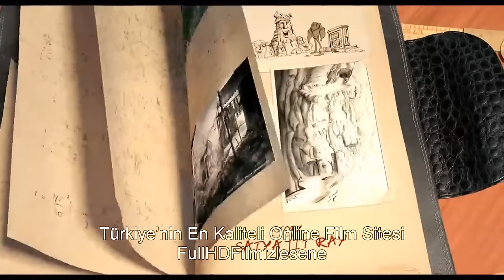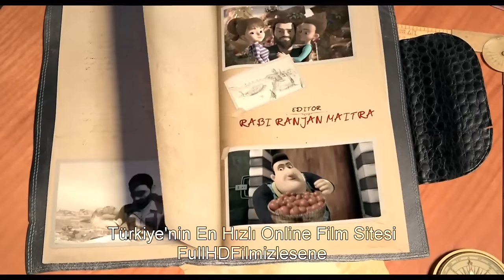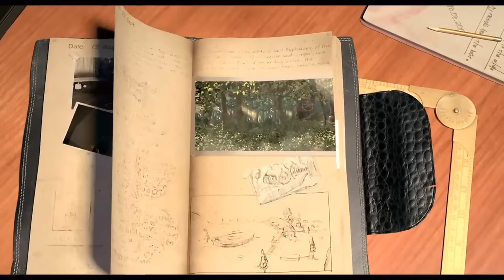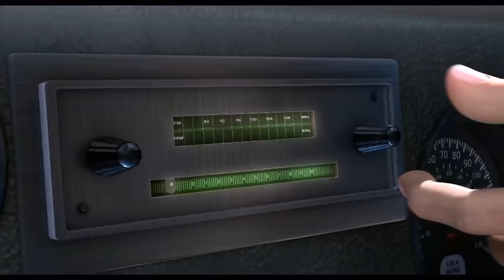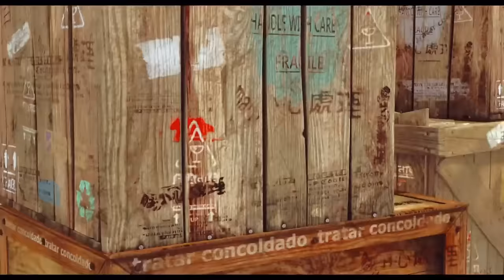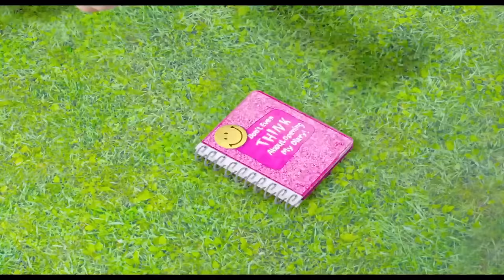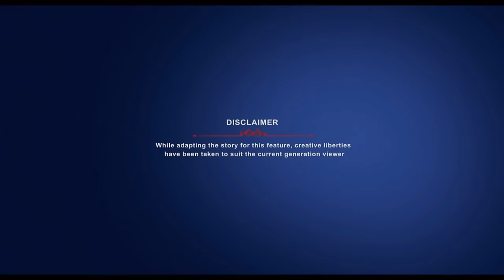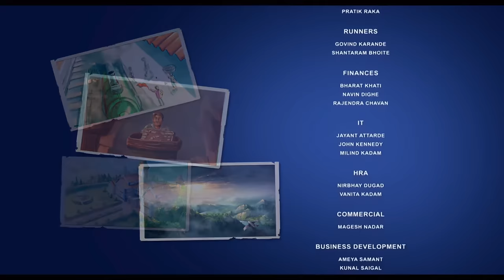Macera Günlükleri: Sihirli Adaya Yolculuk - Türkçe Dublaj Animasyon Filmi (FULL HD)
3 Kasım 2017 Sinemada / 1s 24dk / Animasyon
Yönetmen: Kamal Bansal
Senarist: Satyajit Ray, Simon Jowett
Orijinal adı: The Shonku Diaries: A Unicorn Adventure

Özet: 9 yaşındaki Mo ve 12 yaşındaki Melody’nin babaları Willard, hazine avcısı ve kaşiftir. Bir gün ardında ipuçları bırakarak ortadan kaybolur. Babalarını bulmak için ipucunu çözmeye çalışan kardeşler babalarının yakın arkadaşı Hint bilim adamı ve mucit, Profesör Shonku’nun yardımına başvururlar. Yardımcıları Robo ile birlikte Himalayalar’ın derinliklerinden, sonra da Nepal’in buzullarından geçen macera dolu bir yolculuğa çıkarlar. Fakat babalarının ortaya çıkardığı hazinelerin peşinde olan, eski düşmanları Franzotti ve adamları da onları takip etmektedir. Profesörün çılgın icatları sayesinde Mo ve Melody, gökyüzünde görünmeyen bir duvarın arkasında, sadece birkaç kişinin görebildiği Sihirli Ada isimli gizli bir dünyaya ulaşır. Mo ve Melody; dinozorlar, ejderhalar, unicornlar gibi mistik canlılara ve rengarenk ağaçlara, çiçeklere ev sahipliği yapan bu büyülü yerde babalarını bulabilecek midir?

Daha Fazlası İçin Takipte Kal...